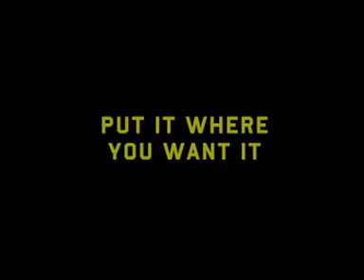Nike Rooney Promo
Wayne Rooney hits the target with a Nike football.